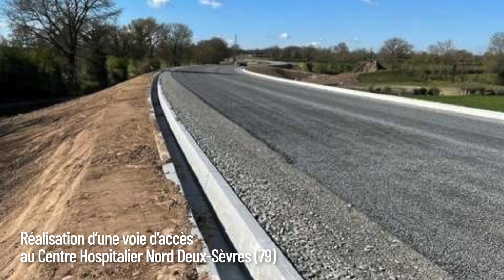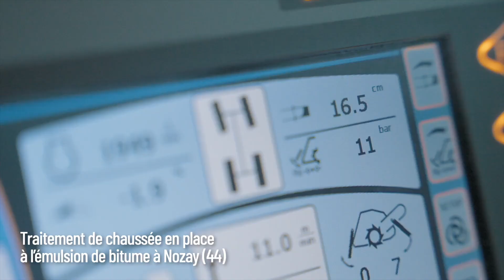Chantiers CHARIER - Rétrospective 2022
[CHANTIERS COUPS DE ❤] Retour en images sur nos réalisations de l'année 2022🎬

Au programme de ces chantiers :
✔ Favoriser les mobilités
✔ Être acteur de la transition énergétique
✔ Préserver le cadre de vie
✔ Assurer la protection des Hommes
✔ Préserver l'environnement
✔ Permettre le développement de l’économie

Autrement dit, agir pour que ça dure !